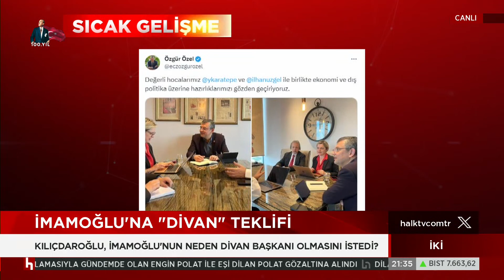CHP Ankara Milletvekili Murat Emir'den kurultaya ilişkin kritik yorum!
CANLI | Şule Aydın ve Kürşad Oğuz ile İki